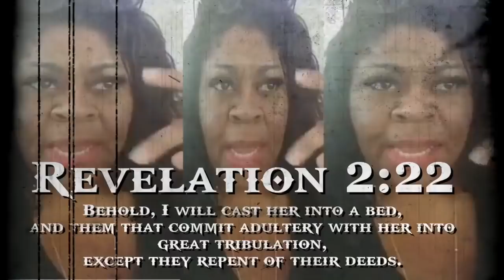EX Ministries Presents: Jezebel's Finest Hour! Available Now for Digital Download and DVD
Is the spirit of Jezebel operating through you? Are you being controlled by this spirit or controlling others with it? This entity has taken many names and forms throughout the ages. Ashtoreth, Semiramis, Lilith, Minerva, Hera, Athena, and many other goddesses all represent this powerful feminist spirit of the wicked queen, Jezebel. The Bible says that she stirred up her husband, controlled his kingdom, and destroyed God’s prophets! Today, this spirit is doing the same thing. Controlling men, seducing men, causing men to fall, and even manipulating God’s pastors to dominate their ministries. Jezebel has taken centerstage in many modern day churches in the form of pastors, co-pastors, bishops, apostles and prophetesses. Just like in the city of Thyatira, this spirit is uncontested in many churches because the leaders and pastors are bound by sexual sin or perversion, which gives this spirit a rite of passage. This presentation is a must watch for every believer. In this powerful message, G. Craige Lewis challenges all believers to recognize and confront this spirit before it destroys the order of your home, the lives of your children and the church of God. The solutions to defeating Jezebel are readily available, if you take heed and apply the teachings given in this message. Get informed through this pivotal sermon so that Jezebel’s will not have her finest hour through you!